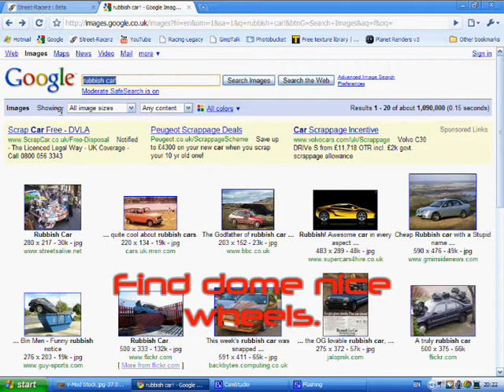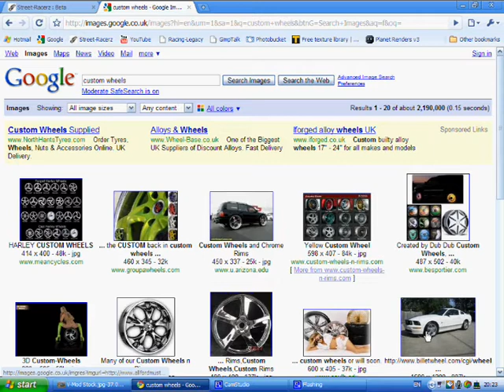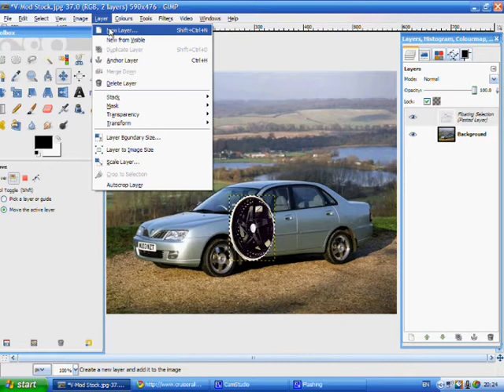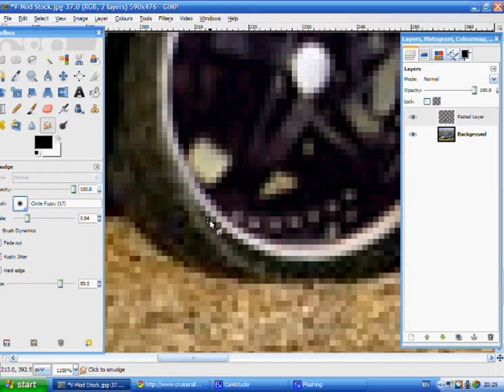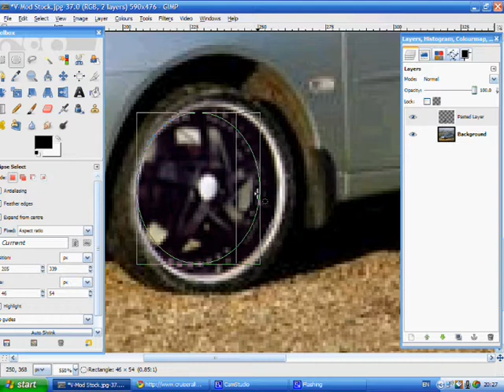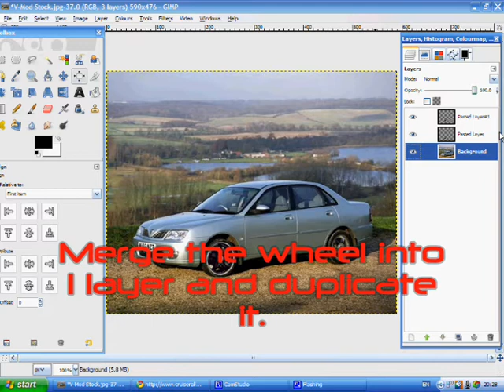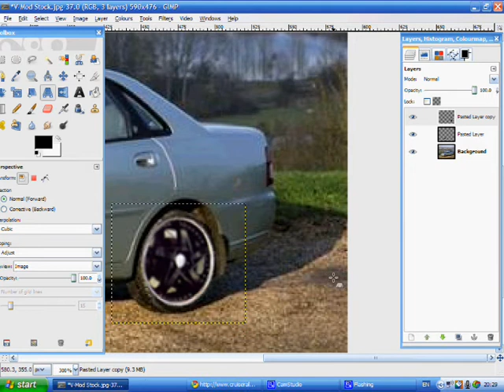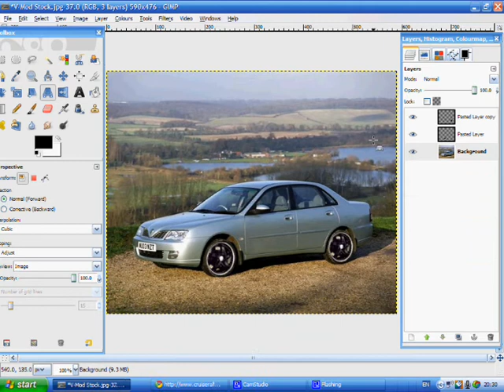Car V-Mod Titorial Ep 1 - Wheels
THIS WILL LOOK FAKE AND MESSY AT THE END BUT THAT WILL BE FIXED IN LATER TUTS!

As it says changing the wheels on a car, by the end of the series will will have a pimped out racer :P :D XD Follow the tutorial and enjoy!

DON'T COMMENT ON THE MUSIC I AM RUNNING OUT OF HALF DECENT TUNES!

Song 1 Some randomer of Newgrounds
Song 2 One Winged Angel Of Fianal Fantsy (NOT JAWS!)
Song 3 Some randomer of Newgrounds